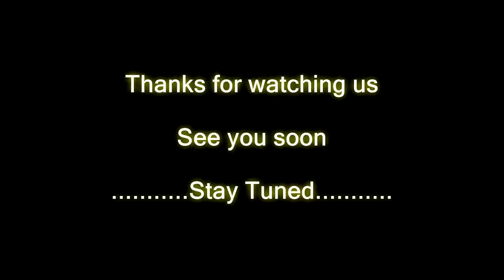Interview with Jack Sim Founder of World Toilet Organization.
Guest:Jack Sim
Founder of World Toilet Organization.

Important Note: Meri Kahani is a social media vlog just for motivation & awareness.It is not necessary to be agreed with guest's opinion.